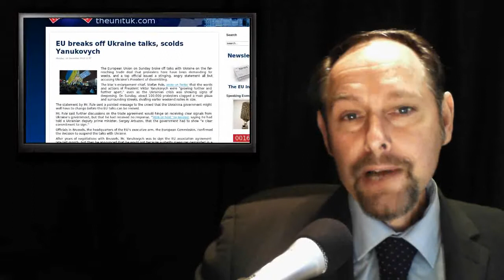ThEUnit: EU Scalds Ukraine - Agenda for a New World Order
The population of the Ukraine is 45 Million people. I find it fascinating that the Western press is so focused on the Protestors. 100,000 protestors constitutes 0.2% of the population. It matters not how much they burn and smash up in Kiev, they still represent a minority group.
From our stand point, we feel that their president is doing them a favour by retaining their sovereign rights to self determination.
Of course the picture is completely different from Russia, who have also been looking to draw the Ukraine into the Eurasian Unnion.